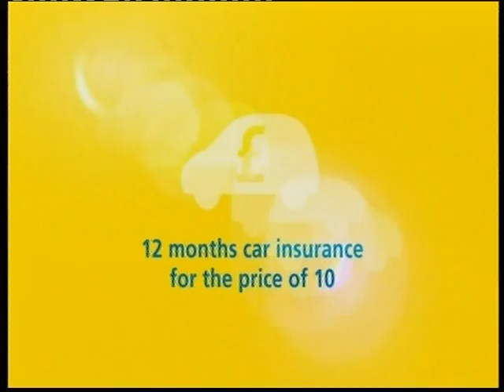VTS 726 2008